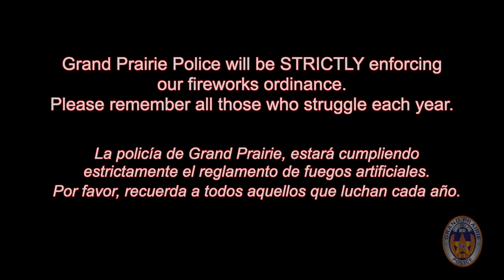Independence Day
Independence Day is NOT the same for everyone.

Grand Prairie Police will be STRICTLY enforcing our fireworks ordinance this 4th of July.

If you light it, we will cite it.